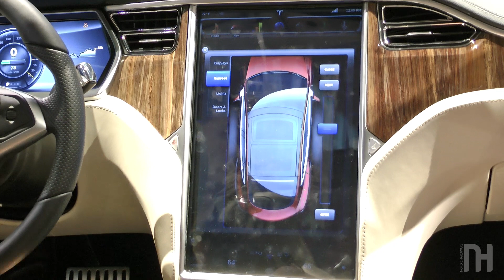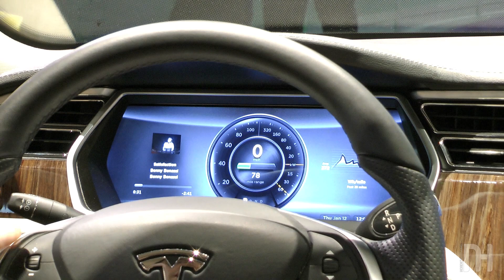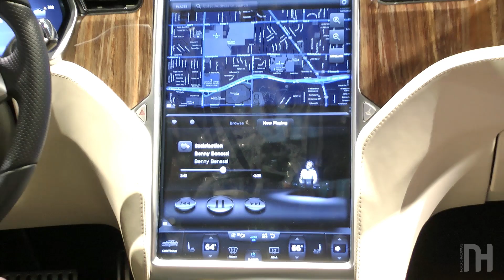Tesla S electric car with 17" dashboard powered by NVIDIA Tegra [CES2012]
We had a quick tour of a Tesla S sports sedan at CES 2012 with focus on the infotainment system in the car. With Tegra SoC's powering a 17" touch screen it was really a sight to behold.